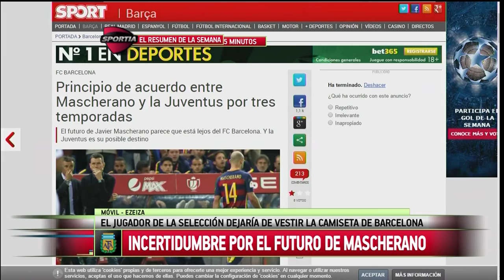Sportia - Resumen de la Semana (lunes 23/5 al jueves 26/5 de 2016)